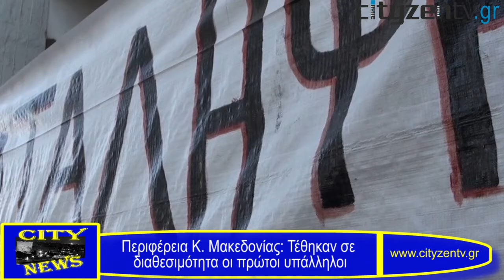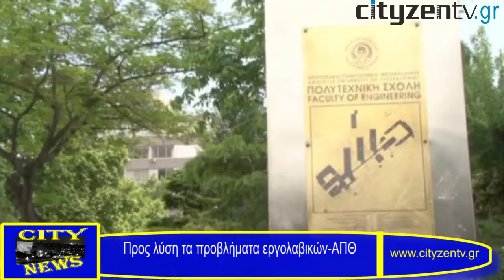City News: Δελτίο Ειδήσεων για τη Θεσσαλονίκη 05-12-2012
Δείτε στο σημερινό (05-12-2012) σύντομο δελτίο ειδήσεων της CityZen webTV:

Ελεύθερος από μεθαύριο ο Μιχάλης Λεμούσιας
ΣΤΟ ΔΗΜΟ ΠΑΥΛΟΥ ΜΕΛΑ
Κοινωνικό ιατρείο και φαρμακείο
Βόρεια Ελλάδα: Απαισιόδοξος για το επόμενο 6μηνο ένας στους δύο επιχειρηματίες
Προς λύση τα προβλήματα εργολαβικών-ΑΠΘ
Eθελοντές: Άστεγοι για μία νύχτα
Περιφέρεια: Τέθηκαν σε διαθεσιμότητα οι πρώτοι υπάλληλοι